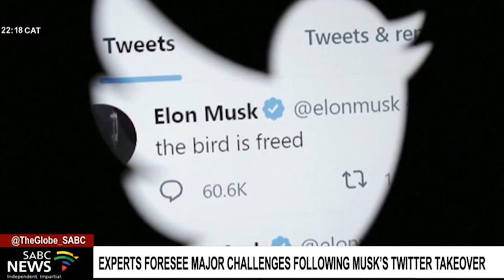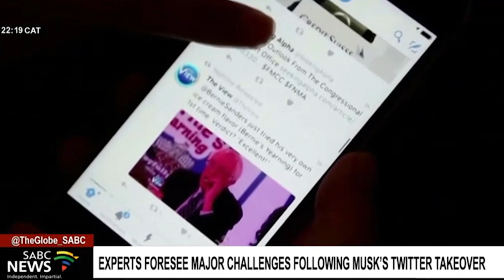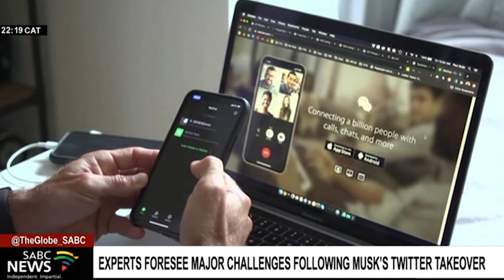Elon Musk completes $44 bln acquisition of twitter: Siphumelele Zondi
Twitter's new owner, Elon Musk, says no major decisions will be made for the time being on reinstating suspended accounts. Musk had previously signalled that he was willing to reverse bans on controversial users, including the former US president, Donald Trump. Siphumelele Zondi, the Senior Producer and Presenter: SABC News' tech show Network joined us.